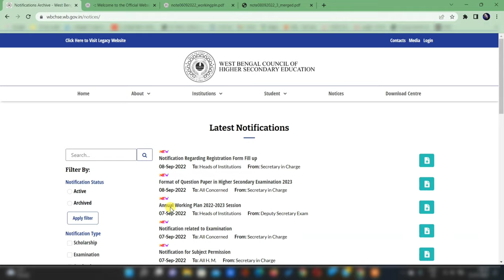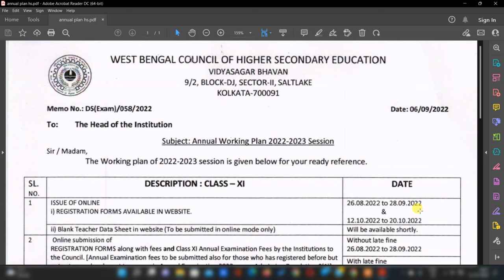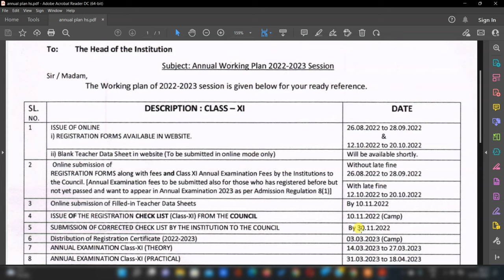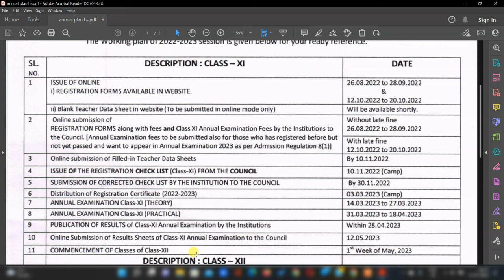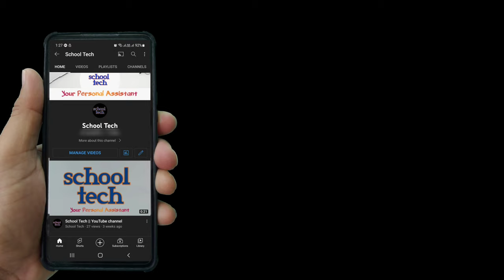Annual Working Plan || Session 2022-23 || West Bengal Council of Higher Secondary Education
Annual Working Plan of West Bengal Council of Higher Secondary Education for the session 2022-23.
#2022-23
Working description for class XI and XII.